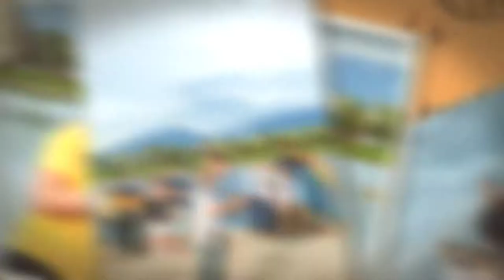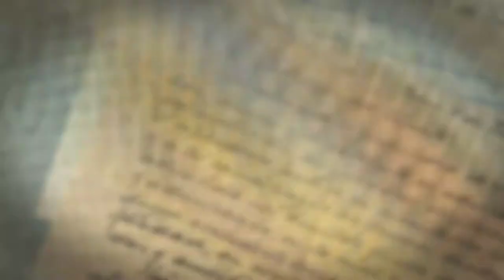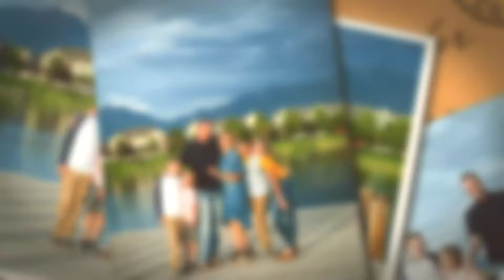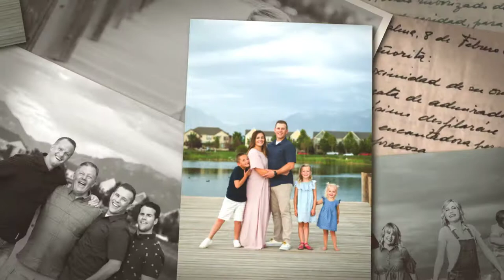Judy Morgan Family 1080p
Utah family and child photographer specializing in lifestyle and candid photography creating authentic and genuine expressions, laughter and connection. We create something that when you look at it, you feel something. For every family who hires us, we gift a Good Grief Photo Session to a family who has lost a child in memory of my Sweet Baby James.